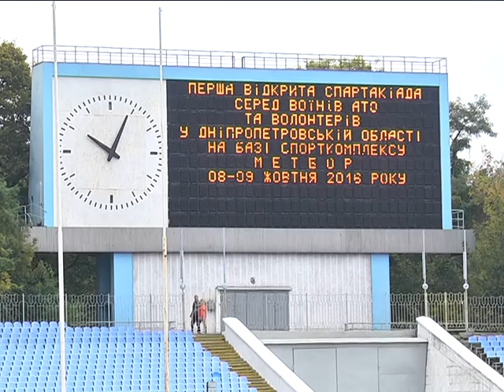Первая в Украине спартакиада для участников АТО и волонтеров прошла в Днепре